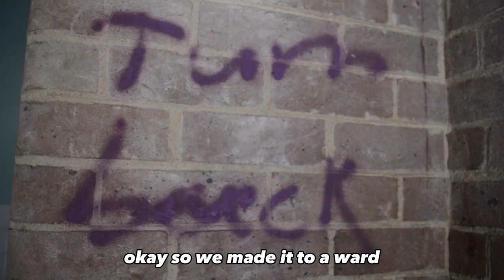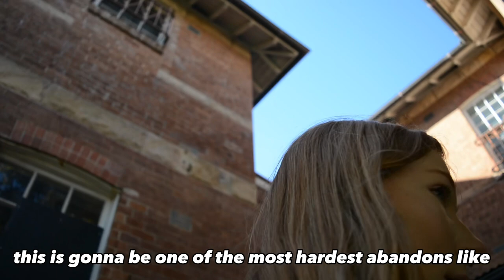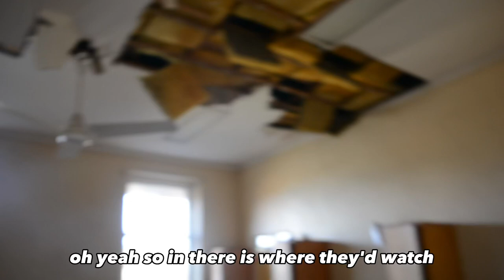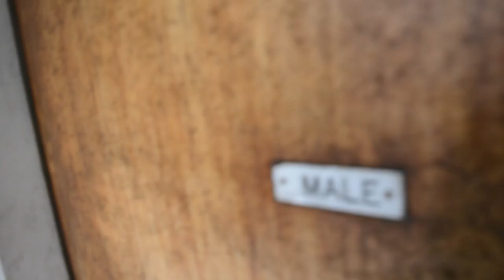EXPLORING THE BIGGEST ABANDONED ASYLUM (almost caught)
Guy’s if this gets to 100 likes we’ll go back at night time and climb the massive clock tower!

SUGGEST A LOCATION!
You can message the instagram @abnormal.club.au for a location where we can film, please note we are here to explore and will not be vandalising or destroying any property, and the location will be kept anonymous.